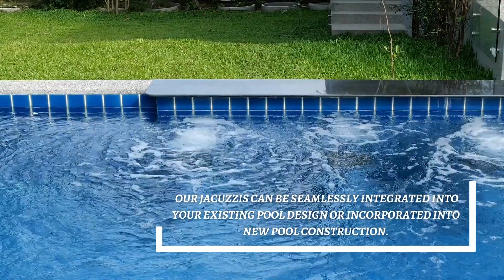Create a Home Spa Experience with a Jacuzzi Bathtub | Jacuzzi Pool | Jaffri Creations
Welcome to our latest video where we explore how you can Create a Spa Experience at Home with a Jacuzzi Bath! In this video, we’ll also discuss the latest Jacuzzi prices in India, helping you make an informed decision for your ultimate relaxation and luxury.

Explore the luxurious world of Jacuzzi bathtubs and pools in India, where relaxation meets elegance. Discover the various options available, from budget-friendly home spas to high-end Jacuzzi bathtubs. Learn about the price of Jacuzzi bathtubs and pools, and find out how to use and install them in your home for the ultimate spa experience. Whether you are interested in ready-made Jacuzzis, custom designs, or Jacuzzi bathtubs for your bathroom, we provide comprehensive information to help you make an informed decision.

Unwind with Jacuzzi massage features, and indulge in the soothing experience of a Jacuzzi pedicure tub. Transform your bathroom with stylish Jacuzzi designs, and create your personal sanctuary with our home spa solutions. Understand the manufacturing process of Jacuzzi bathtubs and get insights into the latest trends in Jacuzzi bathroom designs. Embrace the benefits of Jacuzzi relaxation and elevate your home’s comfort with a Jacuzzi spa.

Have questions or need advice? Share them in the comments!

Create a Spa Experience at Home with a Jacuzzi Bath | Jacuzzi Price in India | Jaffri Creations

0:00 - Customization
0:15 - Why choose us?
0:45 - Luxury Feel
1:12 - Energy-Efficiency
1:38 - Therapy Benefits
1:49 - Maintenance
2:05 - Technology

About our Channel:
Our channel is about the Fountains , Decorations & Swimming Pools. We cover lots of cool stuff such as Fountain Nozzles, Swimming Pool Lights and Neon Lights.

Brand: Jaffri Creations Fountain Decor Private Limited
Shipping: Worldwide